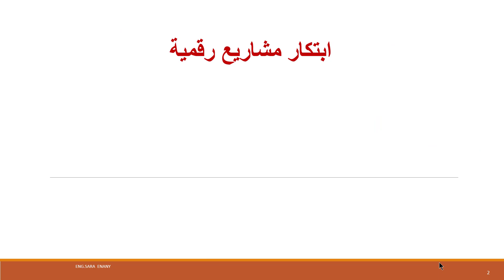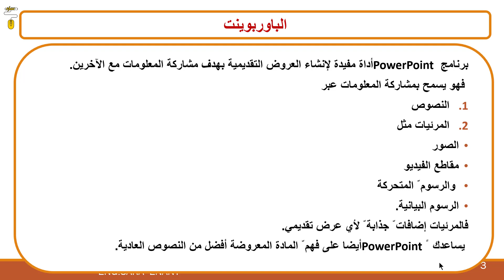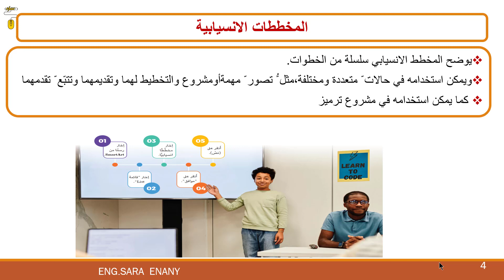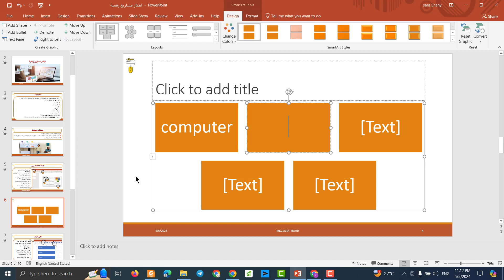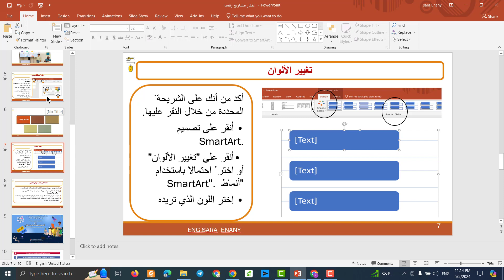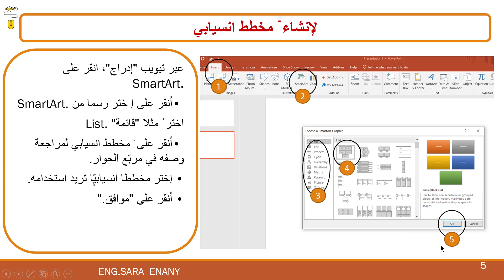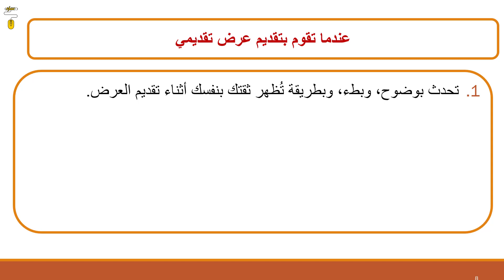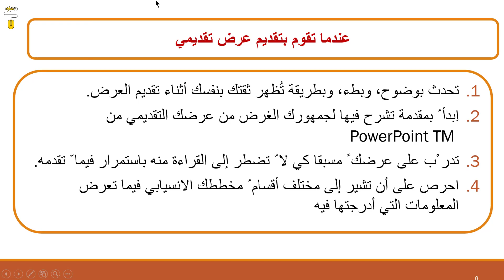تكنولوجيا المعلومات| الصف السادس|الترم2| المحور4|الدرس6|ابتكار مشاريع رقمیة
لحجز حصص علي الزوم مباشرة
 m.me/programmingwithSara
الصفحه الرئيسيه للقناه لمتابعة جميع المناهج والكورسات التدريبيه
صفحة الفيس لمناهج الحاسب الالي

 شرح تكنولوجيا المعلومات للصف الرابع والخامس عربي ولغات
فيديوهات مبسطة لشرح منهج الصف الرابع الابتدائي مادة تكنولوجيا المعلومات والاتصالات

منهج الترم الثاني منهج الجديد
الترم الثاني تكنولوجيا المعلومات والاتصالات 2022